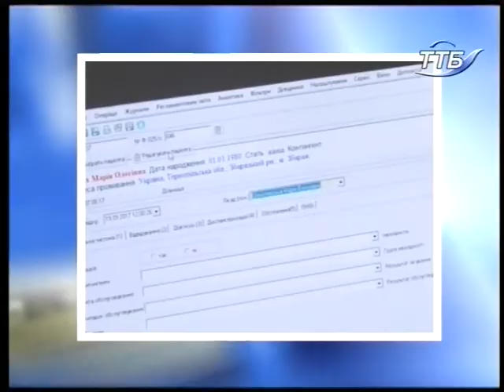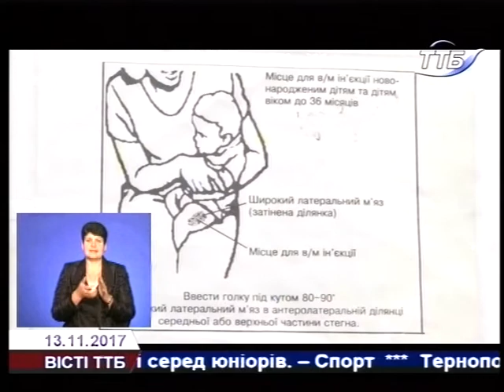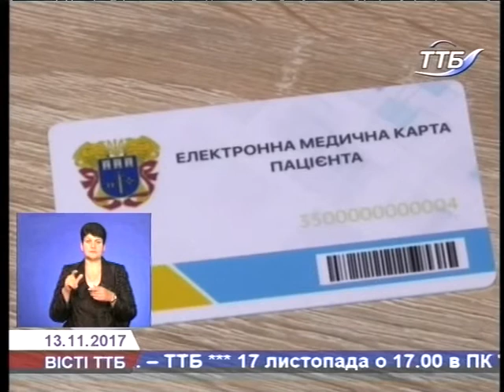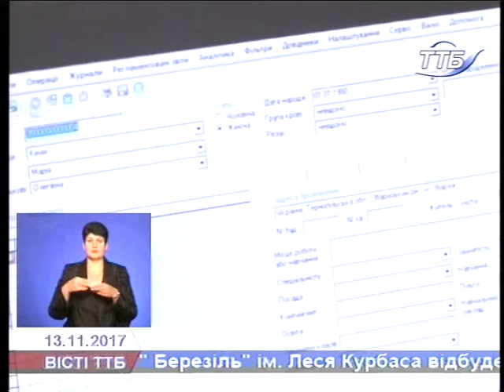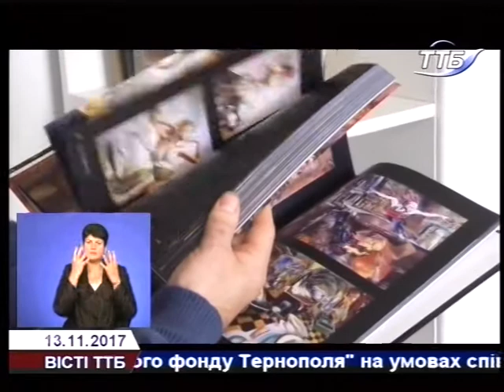ВІСТІ ТТБ 13.11.2017р.